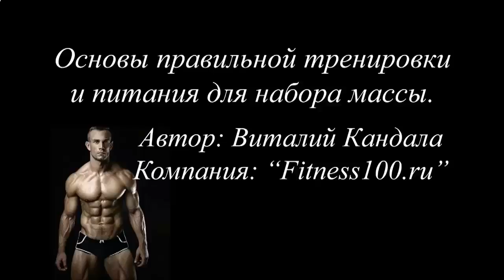Накачать мышцы и набрать вес в домашних условиях